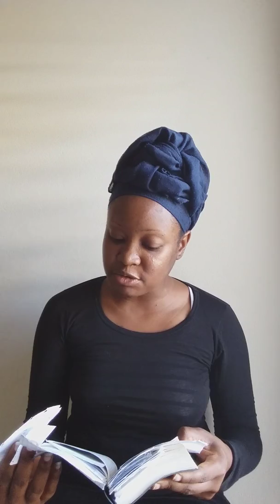Le Pape : Jésuite et Elite Illuminati.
*Jésuite et Illuminati = 1

*Précision: ce sont les hommes de foi catholique qui font voeux de pauvreté, de chasteté,
(pas les francs-maçons).

Est-ce véridique, sachant que le Vatican, á Lui seul, constitue une puissance mondiale, est également le recueil d'orgies diverses par le sacrifice de jeunes enfants vierges á satan pour exercer et maintenir leur pouvoir sur la masse populaire?

Le Jésuite (et autres disciples de satan) ou conspirateur contre les âmes (la création de Dieu)

LA VOIE EST OUVERTE POUR L'ANTÉCHRIST.

Le Jésuite évangélise pour convertir l'homme á sa religion (catholique), non pas á Christ.

"Malheur à vous, scribes et pharisiens hypocrites! parce que vous fermez aux hommes le royaume des cieux; vous n'y entrez pas vous-mêmes, et vous n'y laissez pas entrer ceux qui veulent entrer."
(Evangile Matthieu 23:13).

"Vous abandonnez le commandement de Dieu, et vous observez la tradition des hommes."
(Evangile Marc 7:8).

Le Jésuite exerce une autorité sur l'enfant (accordée par les parents manipulés), dès son plus jeune âge, par la séduction et la tromperie : tradition des hommes á travers la fausse religion,
pour l'empêcher d'avoir recours au vrai baptême par la vraie repentance et la confession des péchés, á un âge avancé.

"il y a un seul Seigneur, une seule foi, un seul baptême,
un seul Dieu et Père de tous, qui est au-dessus de tous, et parmi tous, et en tous."
(Éphésiens 4:6-7).

Le Jésuite prédispose l'enfant á prendre la marque de la bête: culte du surhomme.

Le Jésuite instruit la jeunesse en l’initiant aux sciences dites "humaines" mais issues de sciences occultes basées sur l'idéologie maçonnique (degré/grade/maîtrise...) pour le détourner ou le corrompre dans sa Foi en Christ.

" Malheur à ceux qui appellent le mal bien, et le bien mal, Qui changent les ténèbres en lumière, et la lumière en ténèbres, Qui changent l'amertume en douceur, et la douceur en amertume!"
(Ésaïe 5:20).

"Et tous les habitants de la terre l'adoreront, ceux dont le nom n'a pas été écrit dès la fondation du monde dans le livre de vie de l'agneau qui a été immolé."
(Apocalypse 13:7-8).

"C'est ici la sagesse. Que celui qui a de l'intelligence calcule le nombre de la bête. Car c'est un nombre d'homme, et son nombre est six cent soixante-six."
(Apocalypse 13:18).

La science vient en opposition á la Foi

"Ainsi la foi vient de ce qu'on entend, et ce qu'on entend vient de la parole de Christ."
(Romains 10:15).

Le Jésuite appâte les enfants et procède á des sacrifices humains
(mort/ pratiques homosexuelles /pratiques sodomies et pédophiles)
Le Jésuite a recours á la canonisation : reliques (pratique occulte) conservation d'ossements et de sang humains des dits "saints".

"Malheur à vous, scribes et pharisiens hypocrites! parce que vous ressemblez à des sépulcres blanchis, qui paraissent beaux au dehors, et qui, au dedans, sont pleins d'ossements de morts et de toute espèce d'impuretés."
(Evangile de Matthieu 23:27)

Le Jésuite prescrit aux "hommes de Dieu" de ne pas se marier.

"Mais l'Esprit dit expressément que, dans les derniers temps, quelques-uns abandonneront la foi, pour s'attacher à des esprits séducteurs et à des doctrines de démons,
par l'hypocrisie de faux docteurs portant la marque de la flétrissure dans leur propre conscience,
prescrivant de ne pas se marier, et de s'abstenir d'aliments que Dieu a créés pour qu'ils soient pris avec actions de grâces par ceux qui sont fidèles et qui ont connu la vérité."

Instaure et perpétue les sciences occultes enseignées par les démons qu'ils invoquent,  dans la fausse religion: tradition des hommes (valeurs et traditions ancestrales: mythes/contes/légendes/philosophies/dictons...)

"Prenez garde que personne ne fasse de vous sa proie par la philosophie et par une vaine tromperie, s'appuyant sur la tradition des hommes, sur les rudiments du monde, et non sur Christ."
(Colossiens 2:8).

Le Jésuite est l'instigateur de bon nombre d ecoles, colleges, universités et aussi dans la psychiatrie:

Services jesuites : les dits "fous" sont en vérité possédés par des démons et sont assaillis par des traitements médicamenteux pour leur empécher d'avoir leur délivrance, de venir á Christ et d'accéder au Salut.

"Si Satan chasse Satan, il est divisé contre lui-même; comment donc son royaume subsistera-t-il?"
(Evangile de Matthieu 12:26).